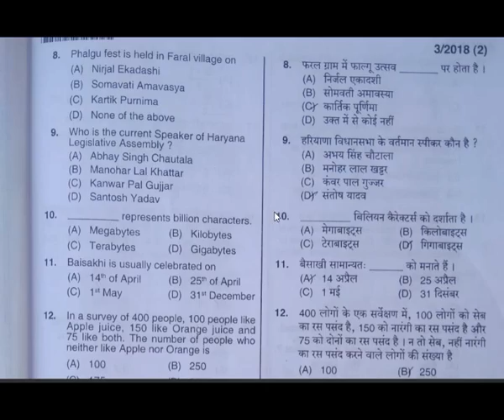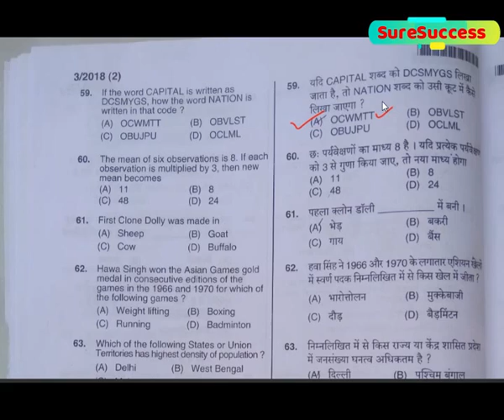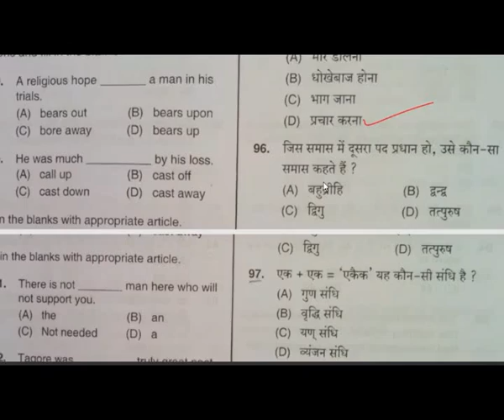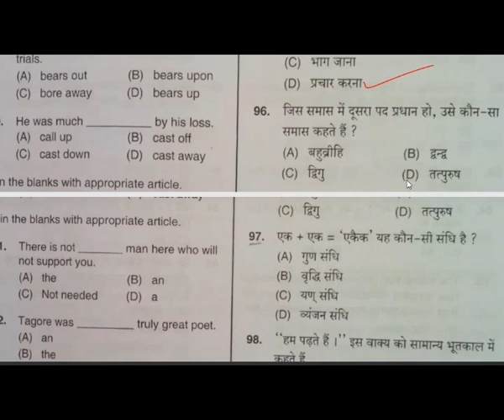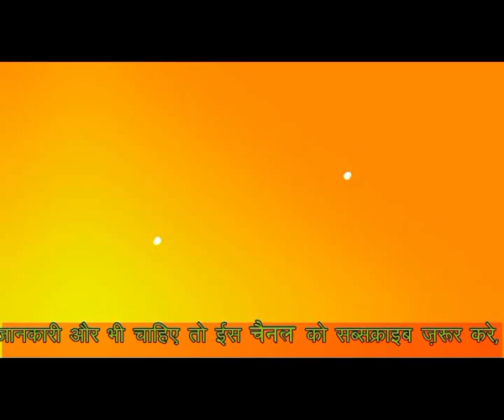ANSWER KEY, haryana Police Constable Female 30 December 2018 Morning Shift Answer Key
Morning Shift Full Question Paper

Haryana Police Female Constable Question Paper 30 December 2018 PDF Download

haryana police female constable question paper today pdf

haryana police female constable question paper

haryana police female constable question paper pdf with answer

haryana police female constable answer key

haryana police question paper download female